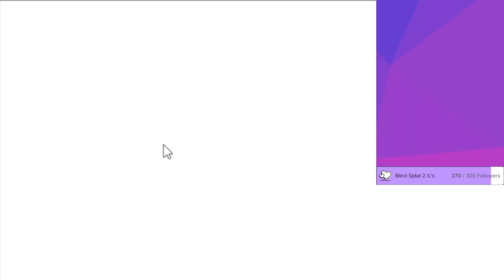Randomized Explorers of Sky is Crazy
So the quiz gave me Ariados and I stuck with it. And you need something a little stronger than Ariados the not die as constantly.

doing a randomized nuzlocke of this game. It's going to be an experience.